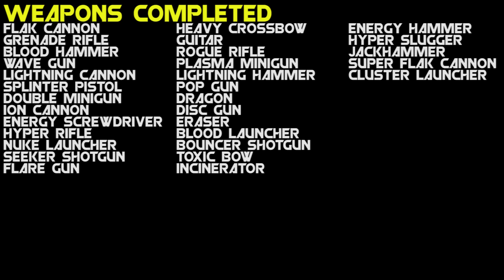Nuclear Throne One Gun Loop [Cluster Launcher]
So this series I will be trying to loop the game - kill the Throne - with only one weapon at a time!

This time im using the Cluster Launcher.. Pretty difficult to use due the mini grenades going everywhere! Had to take it slow with plant to get through.

Steam page -